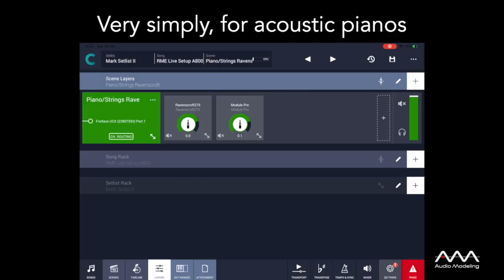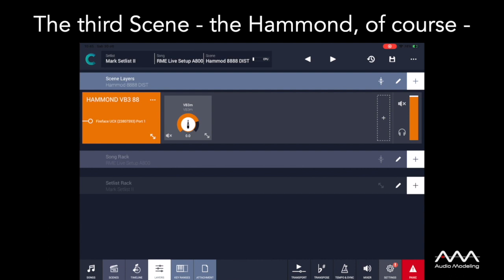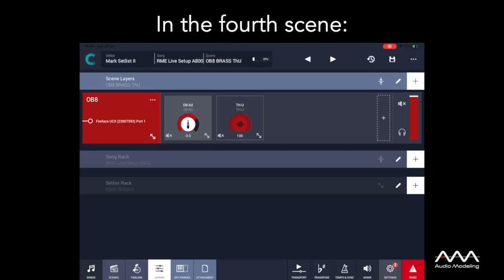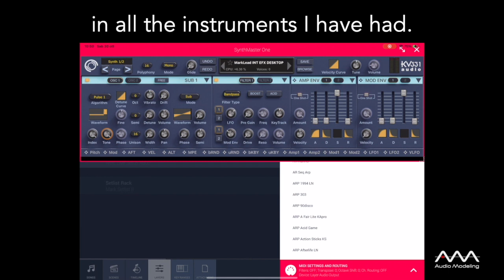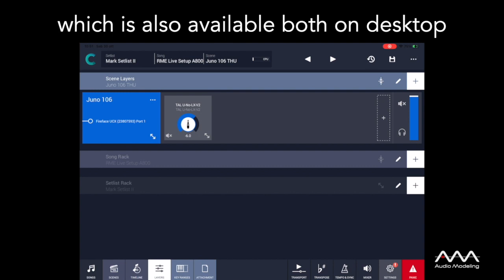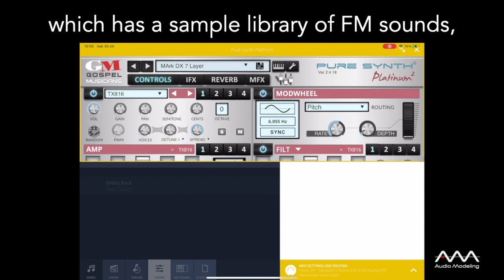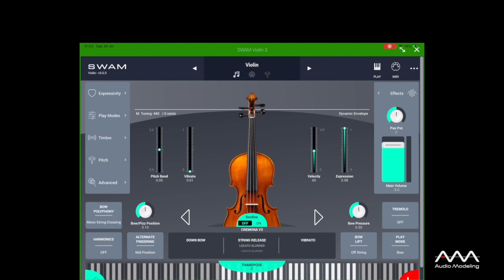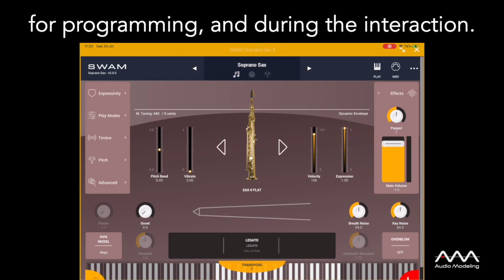The Best Virtual Instruments for iPad 🎷🎻 🎺 🎹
-Where can you find the best software instruments for iPad?
- Is possible to perform entirely with an iPad and forget the computer at home?
- Are iPad AUv3 plugins good enough like VST and AU for Mac and Windows?

Mark Basile answers your questions and shows his personal selection made by testing  the AUv3 plugins, their sound, the performances and stability with Camelot Pro, the one and the only live performance Audio and MIDI host for iPad.

First of all Checkout Camelot Pro for iPad to manage your entire live performance!
It's and host for Live Performing with seamless scene switch (AUV3 host, Backing Tracks Player, Music Score Viewer, MIDI patch-bay, HW instruments manager. and much more...)

Acoustic Solo Instruments

FX board
- TH-U by Overloud

Acoustic Piano
- Ravenscroft 275 Piano by UVI

Strings & piano layer pads
- Module Pro by Korg

Electric Pianos
-  Neo Soul Keys  Studio2 by Gospel Musicians

Organ Clone
-  VB3m by GSI (Guido Scognamiglio)

Synth Brass / OBX (using Overloud TH-U Delay and Reverb)
- OB-Xd byJorge Reales

Synth Lead, (also other Pads and Arpeggiators)
- Synthmaster One by KV331 Audio

Synth Pads
- Taluno (Juno 106 clone) by TAL Software GmbH

Sample Player / Rompler
- Pure Synth Platinum 2 by Gospel Musicians

Synth Bass
-Minimoog Model D by Moog